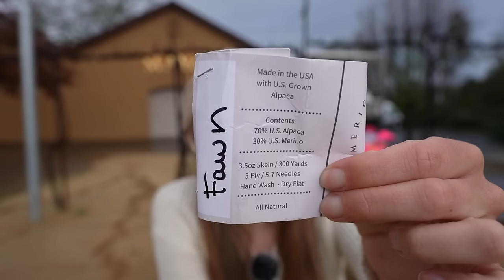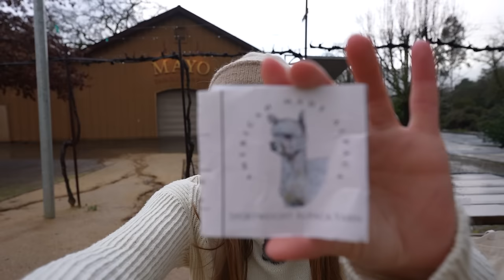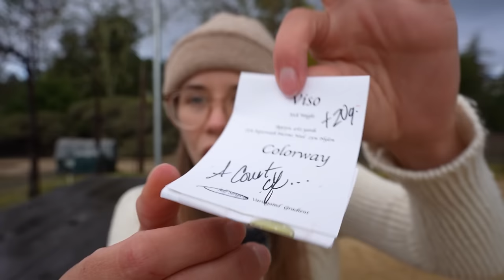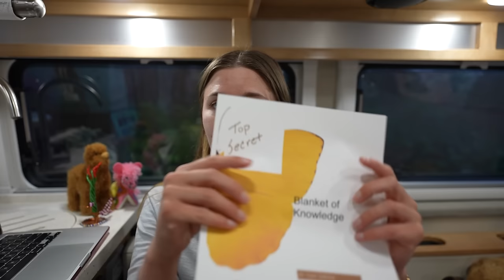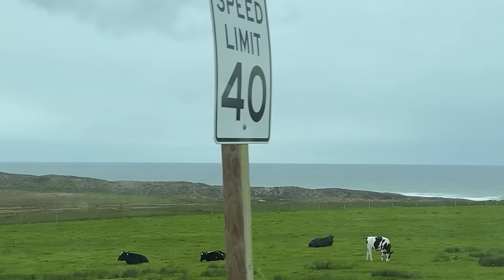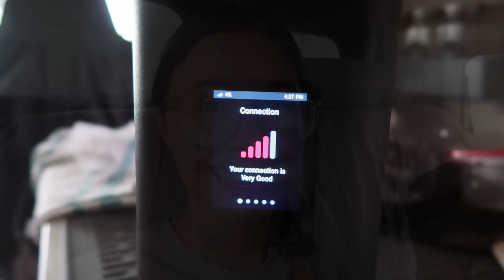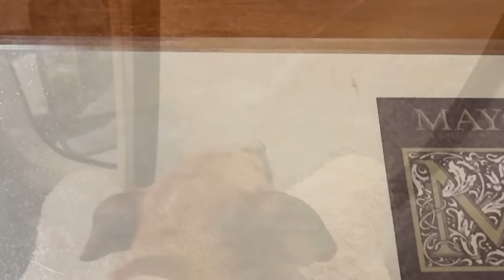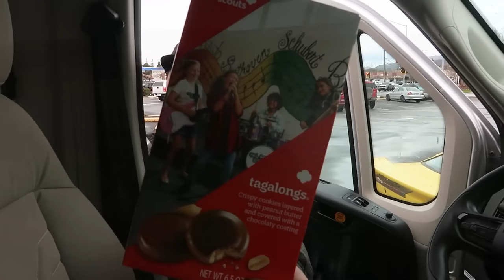Love in Stitches Episode 219 | Knitty Natty | Knit and Crochet Podcast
Intro (0:00)
Musselburgh (2:31)
Traveler's Loop (10:27)
Hexie Blanket (14:39)
Vanilla is the New Black Socks (21:02)
Greatest Yarny Adventure (23:25)
Knit-Tea Natty Socks (26:21)
Blanket of Knowledge (28:06)
In Our Travels (35:37)
Coming Up (51:12)